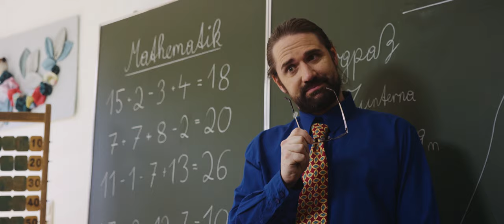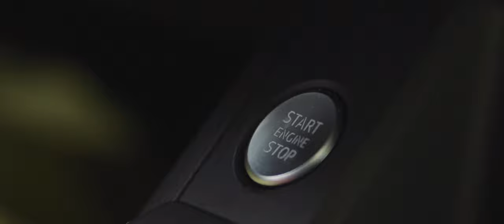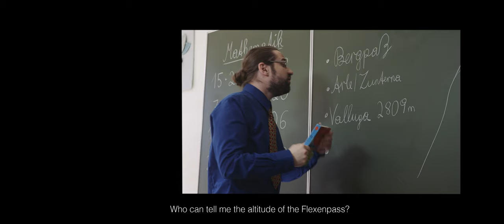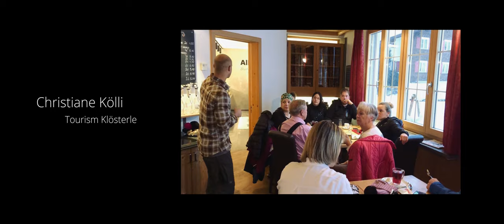NADINE WALLNER - NOW OR NEVER - FULL MOVIE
Following the slogan "Now or never", Nadine Wallner, the two-time Freeride World Champion from Arlberg takes us on a journey through her life - impish, amusing, progressiv. Growing up in the "cradle of alpine skiing" she early started exploring her own limits: skipping school on Blue Bird days, driving policemen crazy - all for the powder. Her passion for "white splendor" is still burning. Back in the days it was the busy contest lines what excited Nadine, today it is the untouched cliffs of Arlberg, far away from spotlight - and more than that: new opportunities are being opened up in her home mountains.

AUT 2018 | 21 min. | English/party German
Main Actor: Nadine Wallner
Production: Whiteroom Productions
Camera: Simon Platzer, Johannes Hoffmann, Jakob Schweighofer
Director: Simon Platzer & Jakob Schweighofer
Cut: Simon Platzer
Audio: Izzy Cope